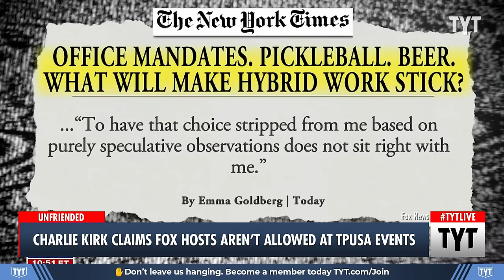WATCH: Charlie Kirk Hints That He's Beefing With Fox News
Conservative Charlie Kirk, founder of Turning Point USA, admitted there may be rift between his organization and Fox News.  John Iadarola, Wosny Lambre and Helen Hong discuss on The Young Turks.

"Turning Point USA founder Charlie Kirk said the rift between his organization and Fox News is alive and well.

Kirk, a pro-Trump activist, was once a regular on the air at Fox News. In turn, the network’s biggest stars were regular headliners at his TPUSA events. The relationship apparently collapsed earlier this year, with Kirk disappearing from the air at Fox and its talent disappearing from his events."

231222__TA04CharlieKirk